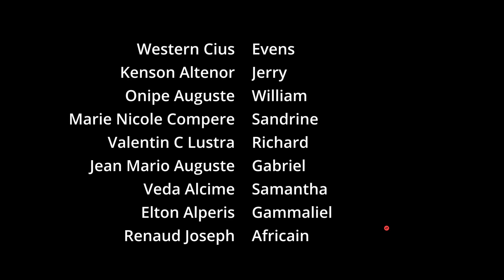Meli Melo Episode 14